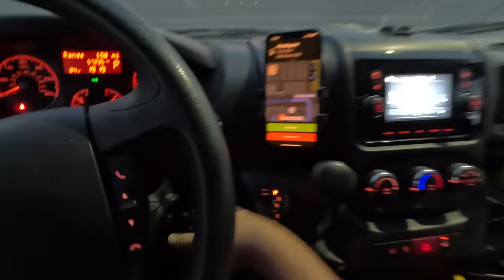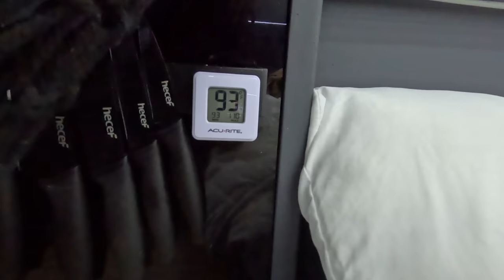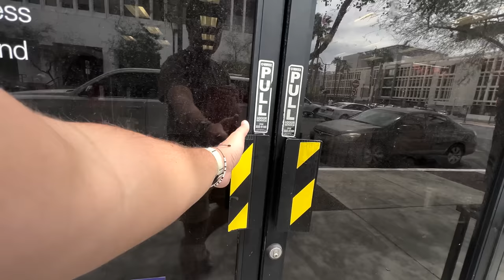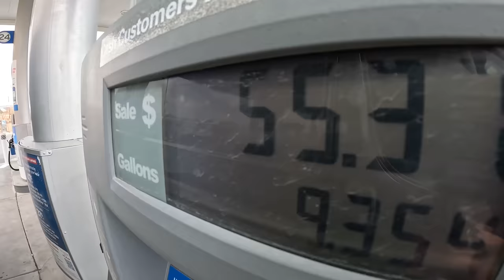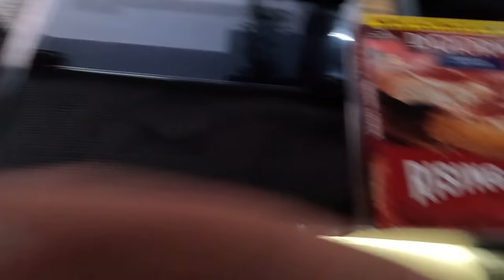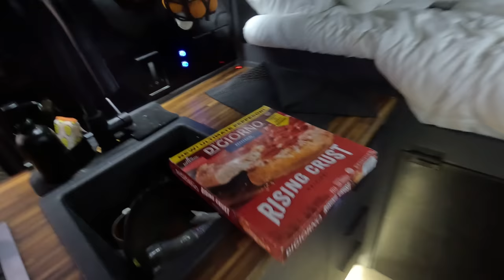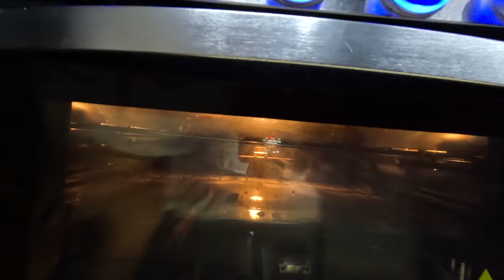SOLO VANLIFE In The Mountains of Southern California | Day In The Life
Long day driving from Vegas back to the Southern California Mountains